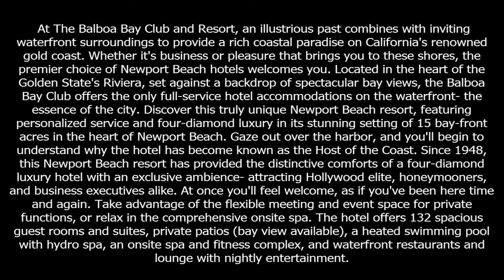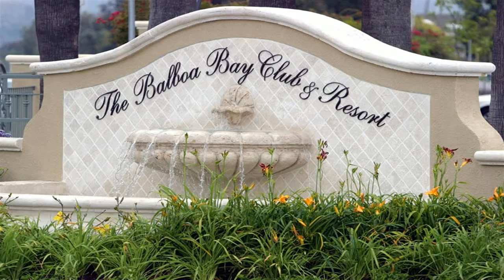Hotel Balboa Bay Resort Newport Beach, CA, United Hotel Balboa CA Balboa